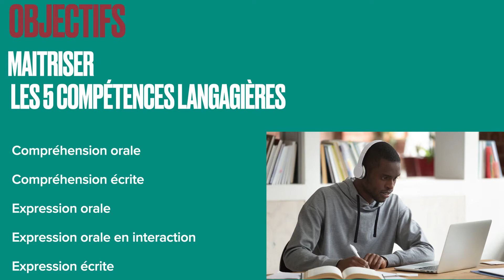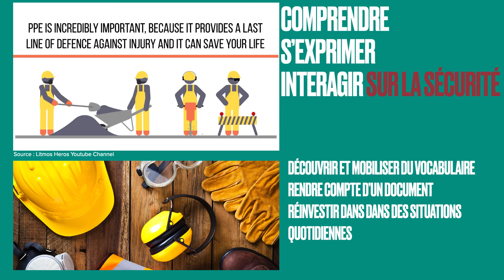L'anglais dans la voie professionnelle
L'anglais dans la voie professionnelle , LPO Gustave Monod, Enghien-les-Bains,